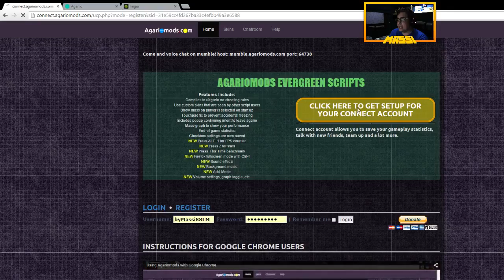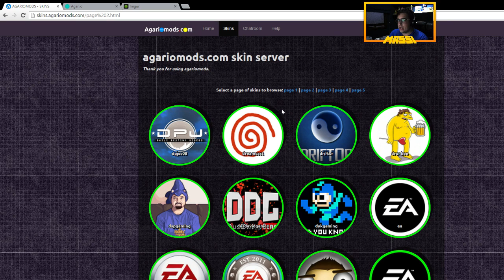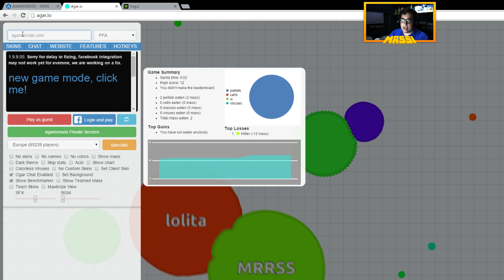CÓMO USAR UNA SKIN PERSONALIZADA EN AGAR.IO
Tutorial dé cómo usar una skin personalizada (la que tu quieras) en Agario (agar.io) con el mod agariomods

---► PC

---► Mirillis Action
---► Fraps